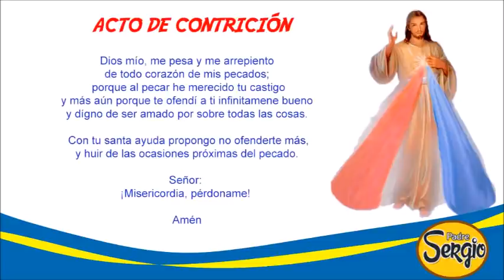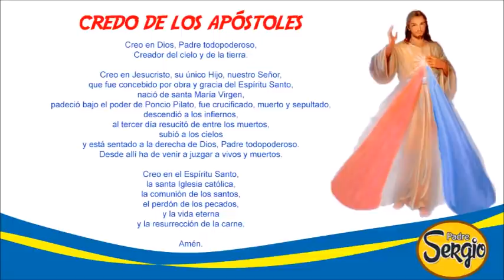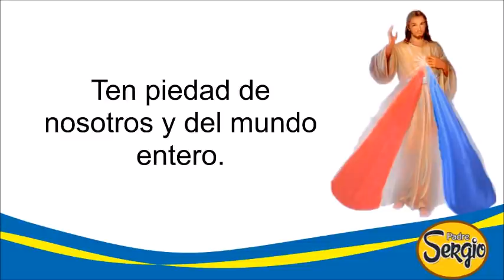Coronilla de la Divina Misericordia Viernes 14 de Enero del 2022